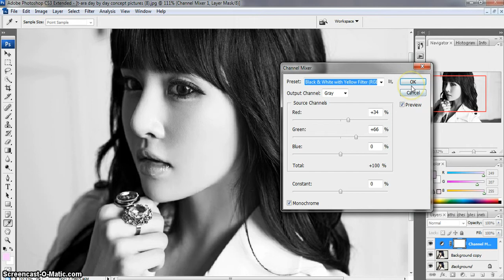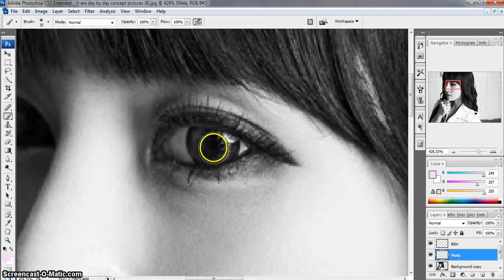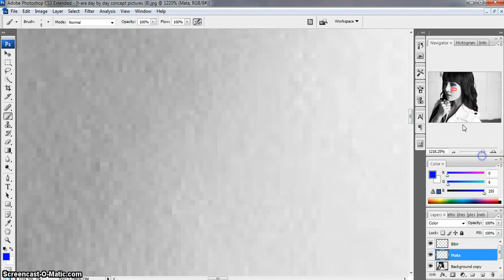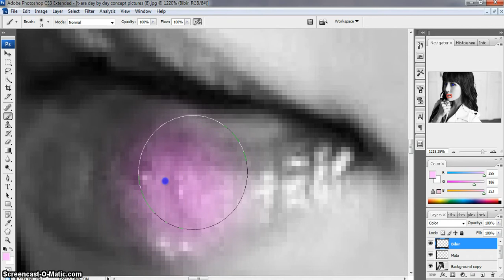Photoshop Menambahkan Warna Pada Foto Hitam Putih